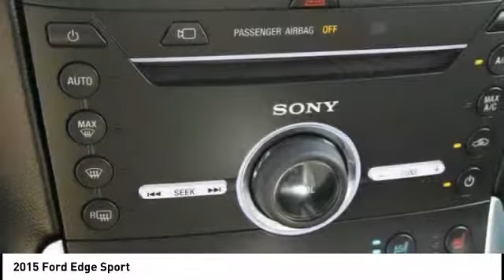2015 Ford Edge Oklahoma City OK P26728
2015 Ford Edge Sport

AWD.brbrRecent Arrival!brPriced below KBB Fair Purchase Price!brOdometer is 5721 miles below market average!brCARFAX One-Owner.br2015 Ford Edge Sport 2.7L V6 AWD Ingot Silver MetallicbrAdvertised Sale price may not reflect all added equipment. Please contact dealer for final sale price.